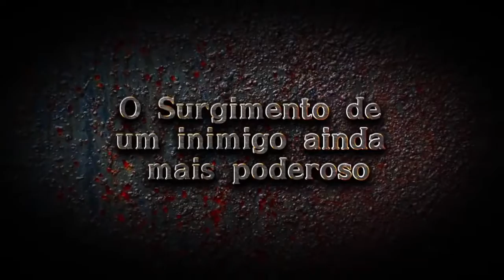Mapas do Combat Arms: [49] Dead Water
Deem o like se gostaram ou o deslike se não gostaram.

Team Speak 3 (Livre a Todos): perfectteam.ts3gamer.com.br